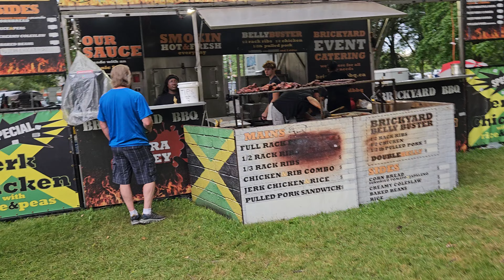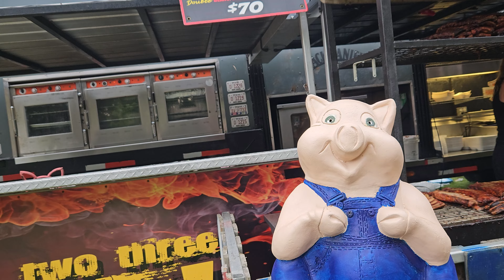Ribfest Lakeshore. ON Canada